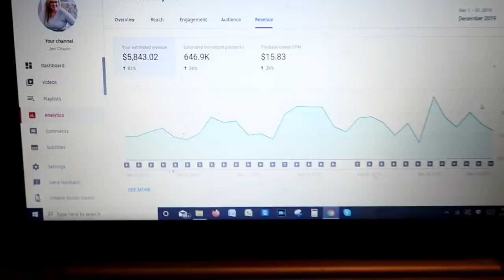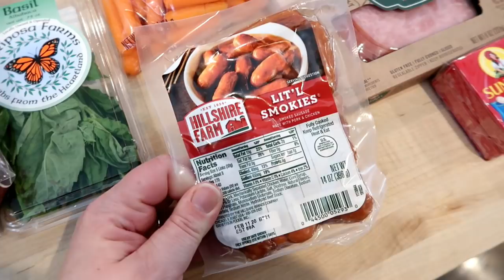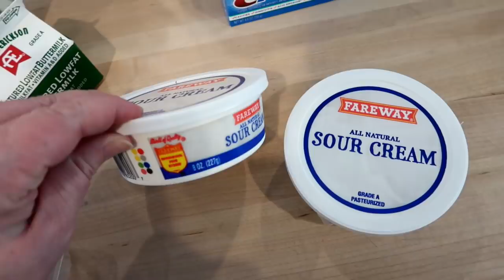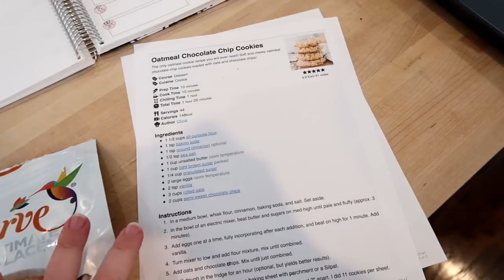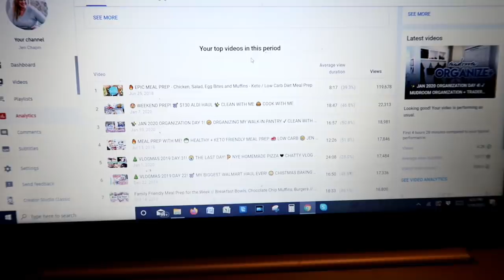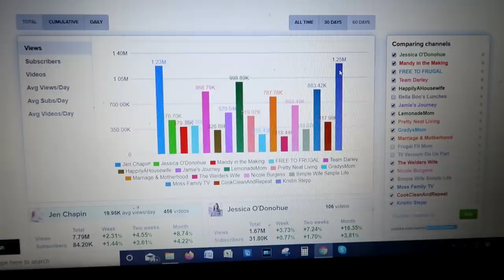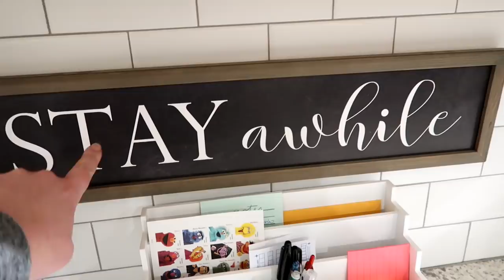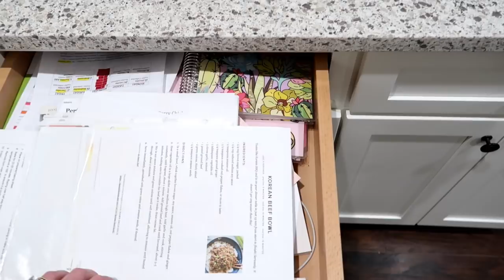😀 WEEKEND PREP! 🛒 MEAL PLAN + GROCERY HAUL 🥗 COOKING + WASHING PRODUCE 🥦 BUSY WORKING MOM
Mail organizer
OXO Salad Spinner
Bread box
Electric kettle
Rubbermaid produce keepers